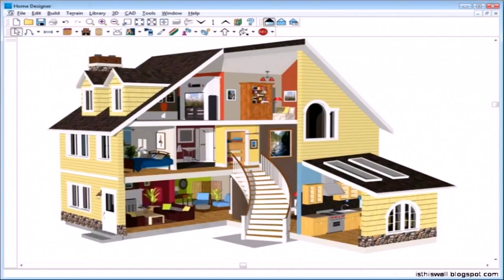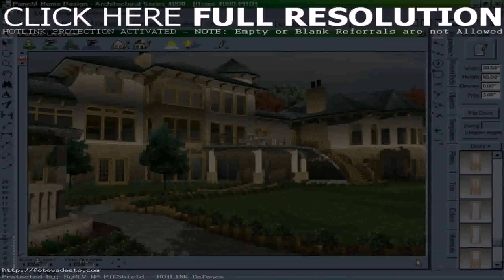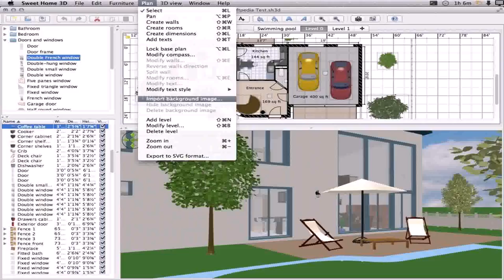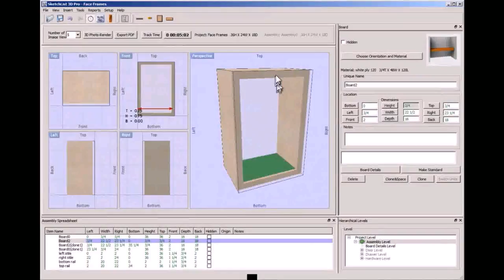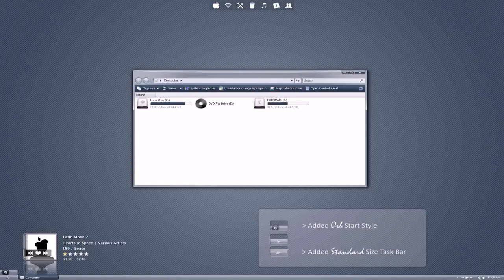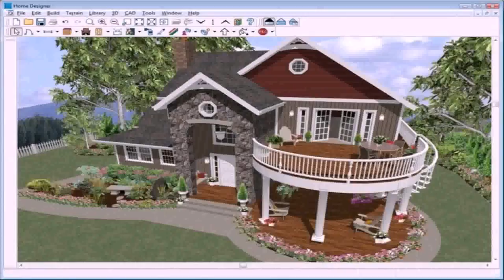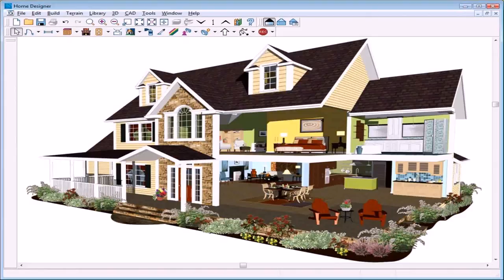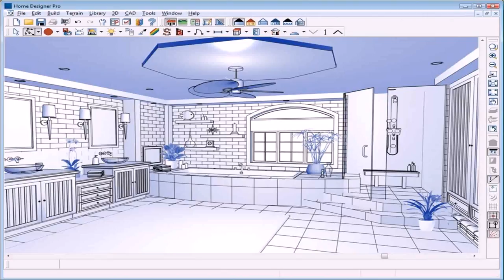Best Home Design Software For The Mac (see description) (see description)